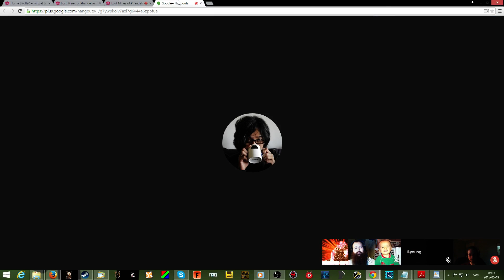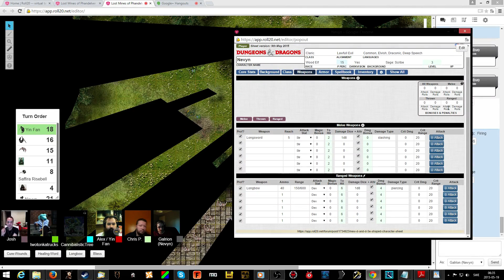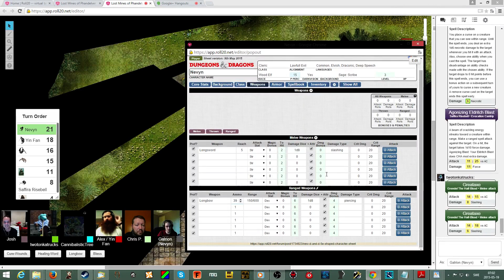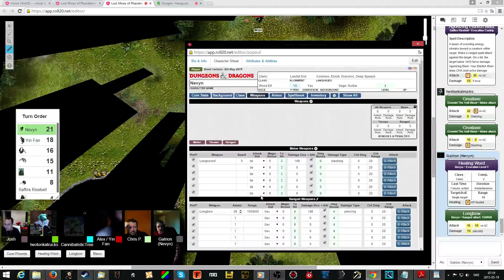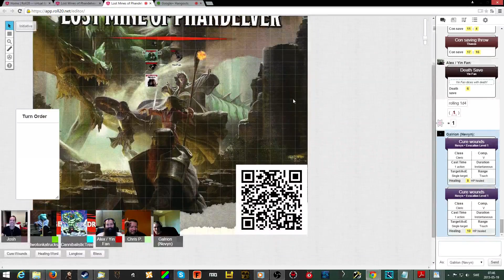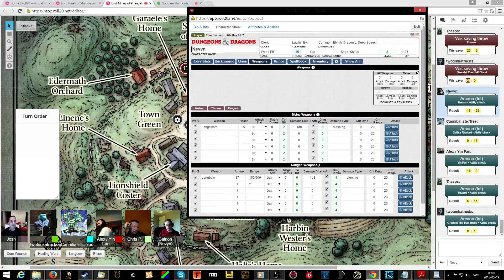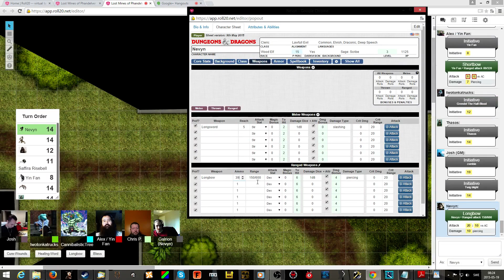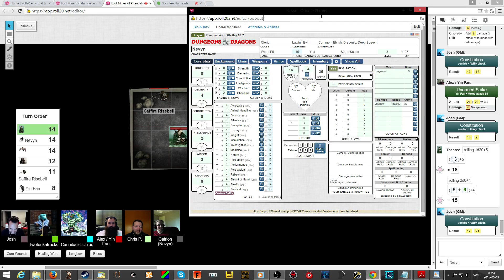Lost Mines of Phandelver Session 3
All's well that end well, right?